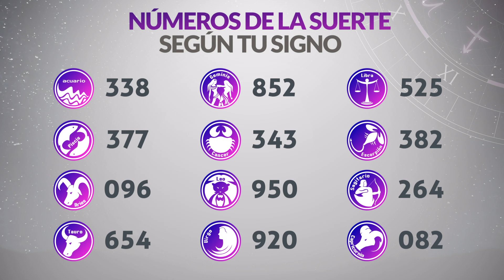Resultados Lotería de SANTANDER Viernes 18 de Febrero de 2022 | PREMIO MAYOR 😱🚨💰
Resultado de la loteria de Santander Viernes 18 de Febrero de 2022
Resultado de la loteria del Santander Viernes 18 de Febrero de 2022
Loteria de Santander 18 de Febrero
Loteria del Santander 18 de Febrero
Premio mayor Loteria de Santander 18 de Febrero
Premio mayor Loteria del Santander 18 de Febrero
Resultado de la loteria de Santander dieciocho
Resultado de la loteria del Santander dieciocho de Febrero
loteria santander
santander loteria
resultado de la santander anoche
resultado de santander noche
santander último resultado
resultado de loteria de santander último sorteo
loteria de santander resultado
que jugo santander anoche
santander loteria resultado
resultados de la loteria de santander anoche
apuestas la perla bucaramanga resultados